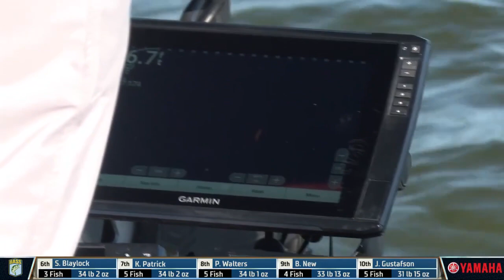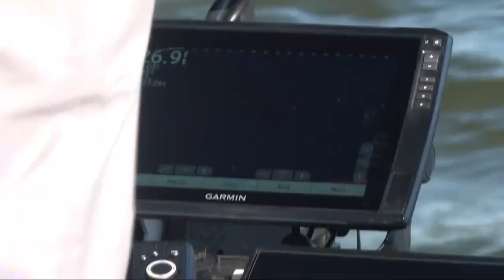"I told you that was a BIG one!"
Pat Schlapper connects on a giant! This 8-8 will help him stay towards the top of the leaderboard.